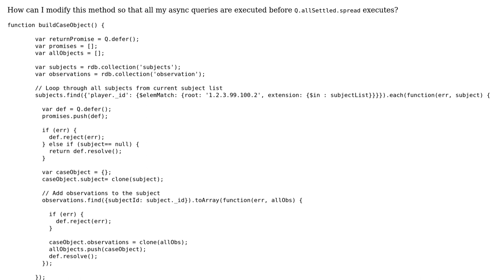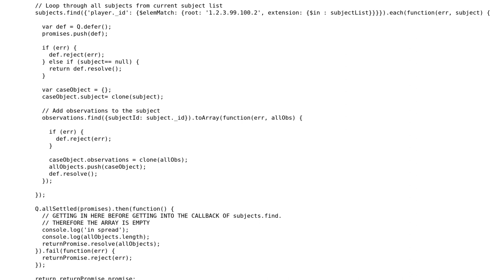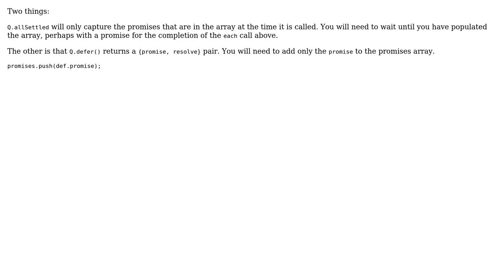Q.allSettled executes before anything is pushed to the array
With thanks & praise to God, and with thanks to the many people who have made this project possible! | Content (except music & images) licensed under CC BY-SA | Music | Images & others | With thanks to user Kris Kowal user Catfish and the Stack Exchange Network Trademarks are property of their respective owners. You are responsible for your own actions.